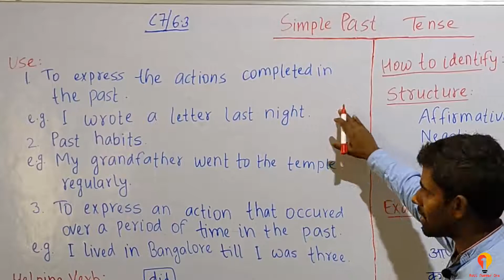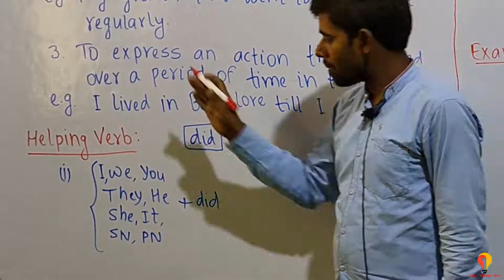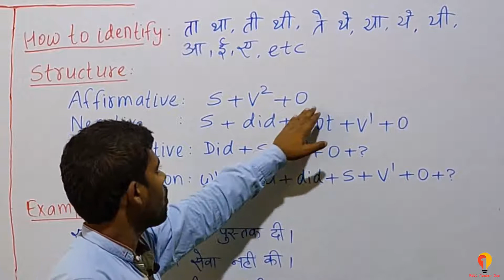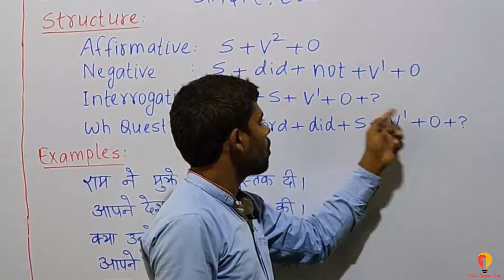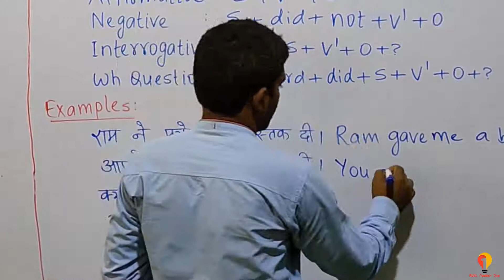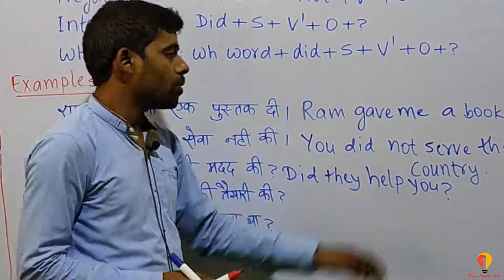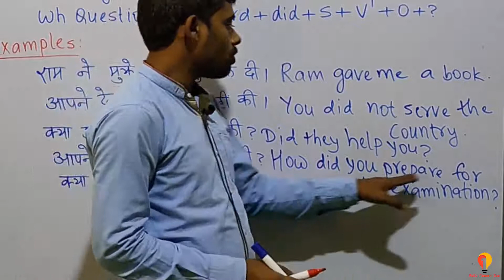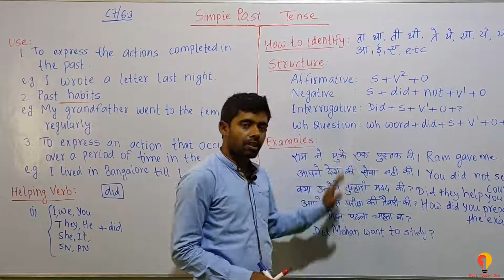6.3 Simple Past Tense for class 7 and 8 students | learn Tense | learn grammar | learn English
This video is about Simple Past Tense for class 7 and 8 students.
Learn Simple Past Tense from basic.